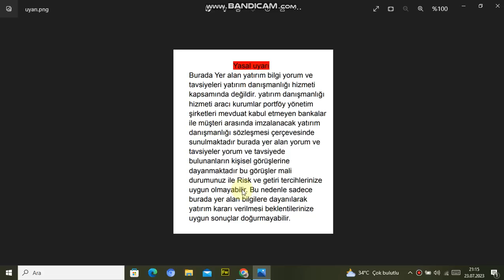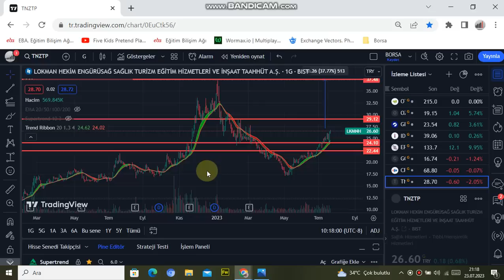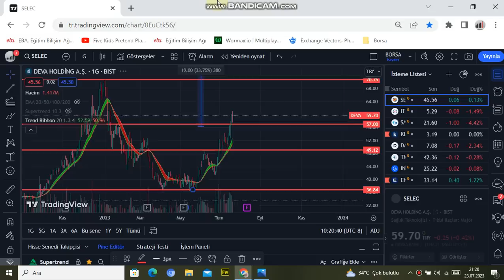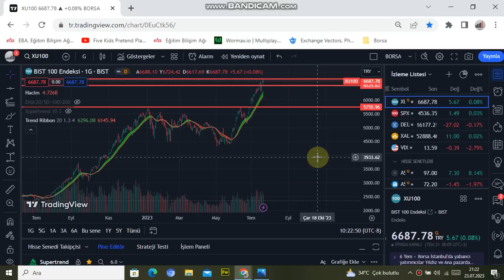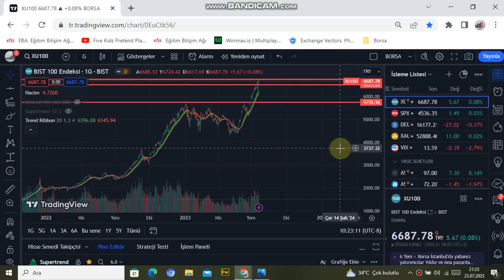SON ZAMDAN SONRA TAVAN TAVAN GİDECEK ŞİRKETLER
MERHABALAR ARKADAŞLAR BURADA ANLATILAN BİLGİLER KESİNLİKLE YATIRIM TAVSİYESİ DEGİLDİR.BURADA SİZLERE BORSA İLE İLGİLİ FAYDALI BİLGİLER VERMEYE ÇALIŞICAM.POTANSİYELİ OLAN HİSSELERİ SİZLERLE PAYLAŞICAM.SİZDE KENDİZE UYGUN HİSELERİ BURADAN TAKİP EDEBİLİRSİNİZ.. SON ZAMLARDAN SONRA TAVAN TAVAN GİDECEK SAĞLIK HİSSELERİNİ İNCELEDİM.
MÜRSEL.BİRİNCİİ İNSTAGRAM    MÜRSEL_BİRİNCİ  TWITER ADRESİM  TÜM DOSTLARIMI BEKLİYORUM.